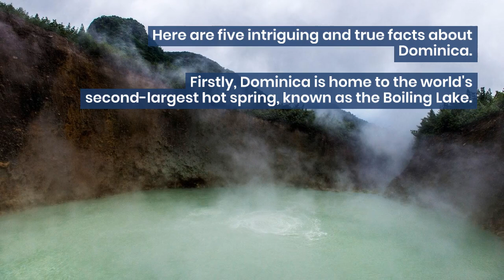5 Fascinating Facts About Dominica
In this video, we reveal 5 incredible facts about the captivating island of Dominica. Prepare to be amazed as we take you on a journey through this Caribbean treasure, known for its lush rainforests, stunning volcanic landscapes, and vibrant culture. Join us as we explore Dominica's breathtaking waterfalls, unique wildlife, and world-renowned diving spots. Discover the hidden gems and off-the-beaten-path attractions that make Dominica a true paradise for outdoor enthusiasts and nature lovers. Get ready to be inspired by this untouched Caribbean destination and start planning your next adventure to Dominica today!